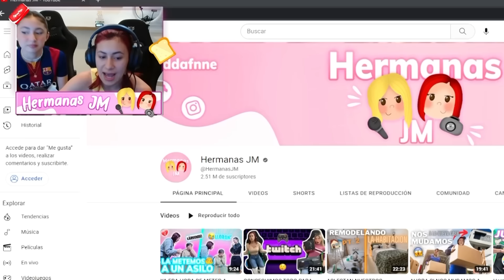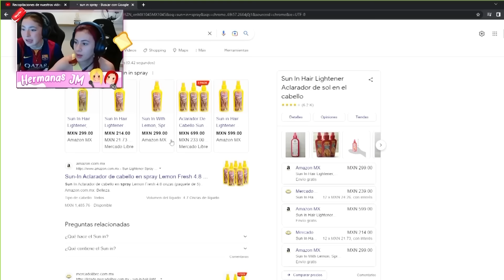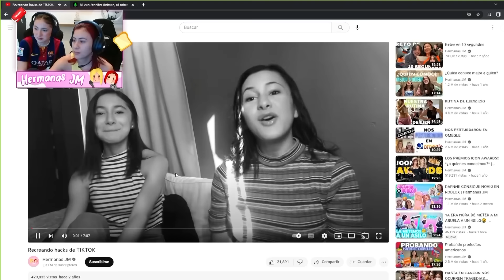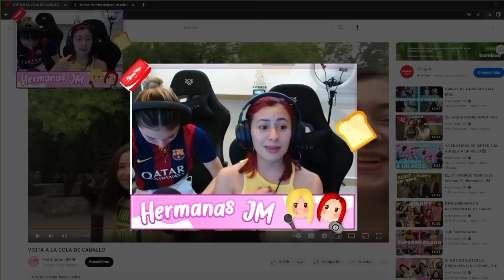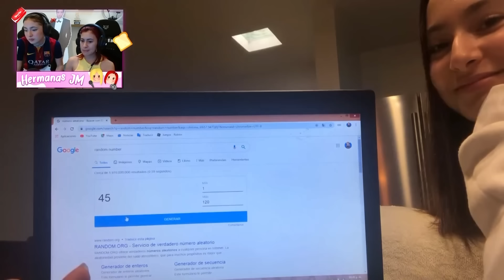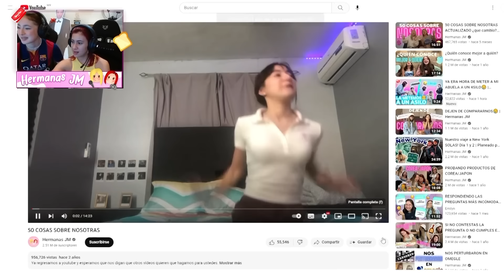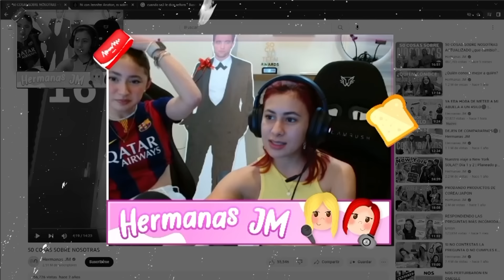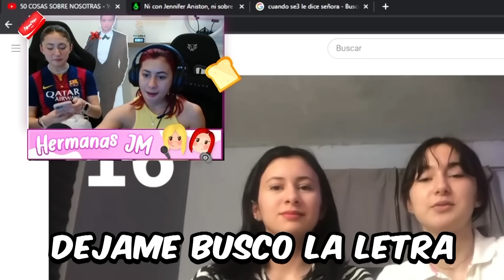REACCIONANDO A VIDEOS VIEJOS DE NOSOTRAS😳 Dafnne pequeña | Hermanas JM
Descarga Dragon City gratis a través de este enlace o código QR, conviértete en un Maestro de Dragones y reclama un Pack de Inicio de 15,000 Comida + 30,000 Oro + el RARO Dragón Excursionista

HOLAAA!
mas contenido :))